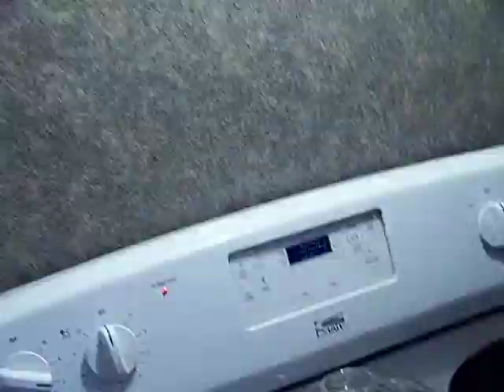Beef Barley 2/3 Chef John the Ghetto Gourmet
"Chef John the Ghetto Gourmet" Explores cooking with food stamps or low income house holds. I give info on food products, technique, and mix it up w/ some French terminology. I may have some music playing be it Hip Hop, old school Rap, or other favorites. I talk a lot; I might even dance or sing a little. I work with no scripts, but the knowledge of 25 years of culinary experience topping it off with instruction from a Baltimore International College and Lane Community College where I studied under French Chefs and gained knowledge of aspects of Culinary Arts classic and contemporary. I want to make you a better cook, to provide easy ways to create healthy and exciting dishes with a gourmet touch & save money.
Chef John